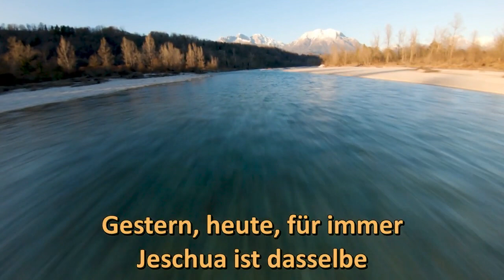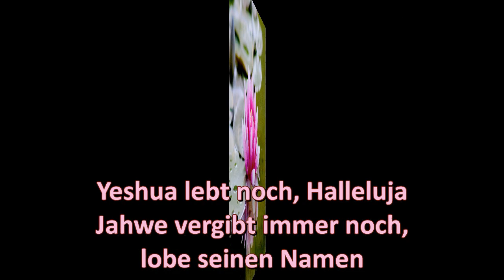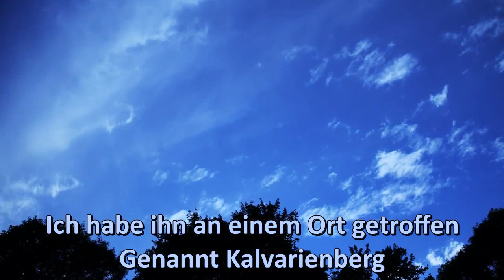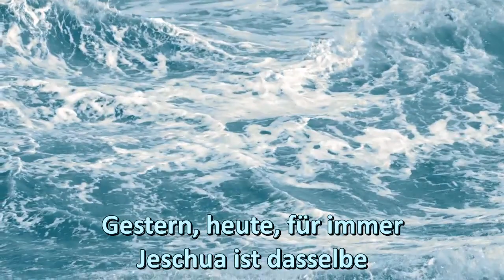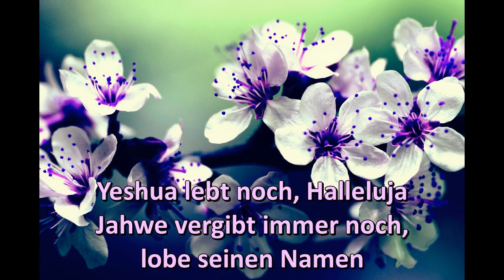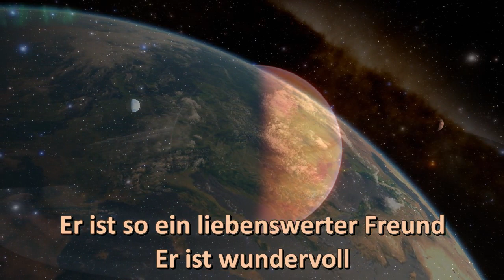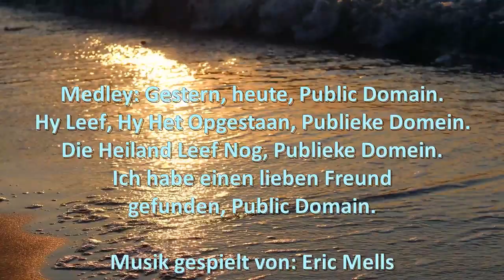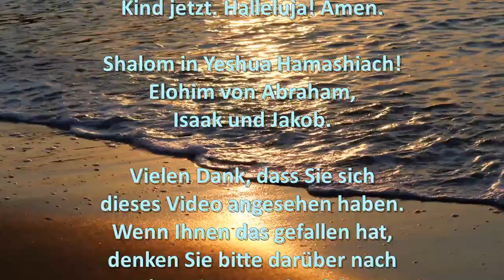Yesterday, Today, Forever Medley (German)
Obwohl sich die ganze Welt verändert und das Leben hektisch wird, steht eines fest: gestern, heute und für immer – Jeschua ist derselbe!

Jeschua hat den Tod besiegt. Er kann von hoffnungsloser Bosheit befreien und wird seine Kinder belohnen.

Das Kreuz bedeutet Vergebung. Die Krone bedeutet, siegreich zu sein! Es gibt keinen besseren Freund wie Yeshua!